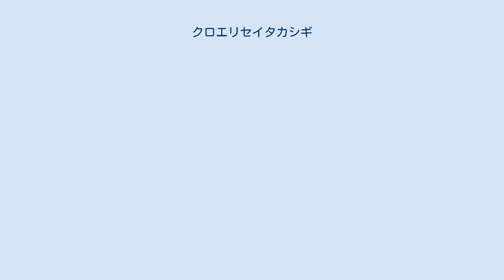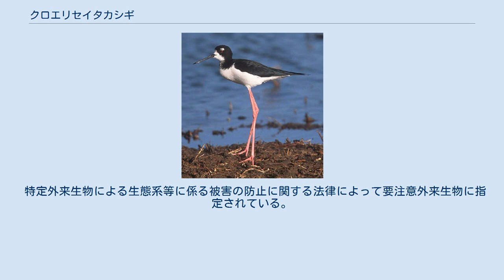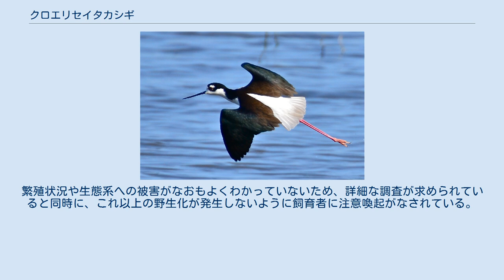クロエリセイタカシギ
クロエリセイタカシギ（黒襟背高鷸、学名：Himantopus mexicanus）は、チドリ目セイタカシギ科に分類される鳥。
 セイタカシギ（H. himantopus）の近縁種。
セイタカシギの亜種 H. himantopus mexicanus として扱われる場合もある。
 アメリカ合衆国西部・南部、中央アメリカからペルー南西部、西インド諸島、エクアドル東部、ブラジル北西部を原産地とする。
 日本、ハワイ、ニュージーランドに外来種として移入分布する。
 全長36cm、体重170g。
くちばしは長く黒色で、脚はピンク色。
オスは背面から翼にかけて黒色だが、メスは茶褐色となる。
 浅い湿地に生息する。
食性は動物食で、水生昆虫や甲殻類、貝類、ミミズ、ゴカイ、小魚などを食べる。
川辺や池湖の岸などの見晴らしの良い場所に営巣し、雌雄交代で抱卵する。
 飛んでいる様子（アメリカ合衆国、カリフォルニア州） 日本では奈良県、京都府、大阪府などに生息が確認されている。
人為的に持ち込まれたとされ、2001年には個人によって数十羽から数百羽が意図的に放鳥されたと考えられている。
 日本産の在来種のセイタカシギと交雑が懸念されており、2004年6月に大阪で営巣が確認されたセイタカシギにクロエリセイタカシギの特徴が顕著に現れていたため、実際にすでに交雑が起きている可能性が心配されている。
 特定外来生物による生態系等に係る被害の防止に関する法律によって要注意外来生物に指定されている。
繁殖状況や生態系への被害がなおもよくわかっていないため、詳細な調査が求められていると同時に、これ以上の野生化が発生しないように飼育者に注意喚起がなされている。
 ^ a b c 要注意外来生物リスト ^ a b c d e f g 多紀(2008) p.67 ^ a b c d 侵入DB ^ 朝日新聞2002年3月6日記事